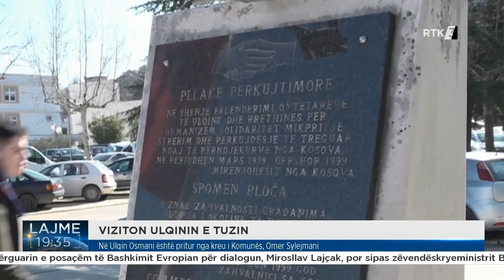Në Ulqin Osmani është pritur nga kreu i Komunës, Omer Sylejmani